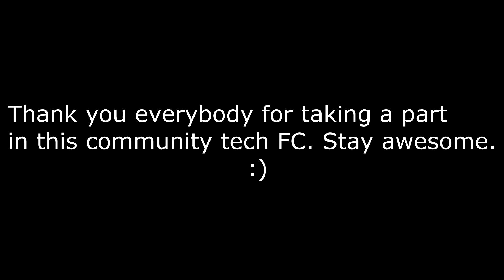St_August - Dawn ~ Community Tech FC (Community Track Pack X)